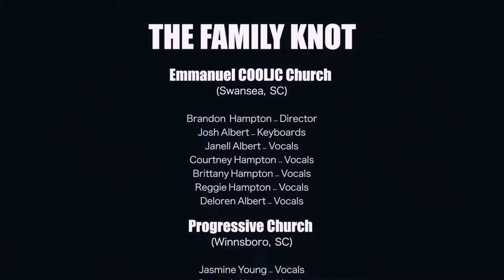What does “TFK” believe & Stand for ?